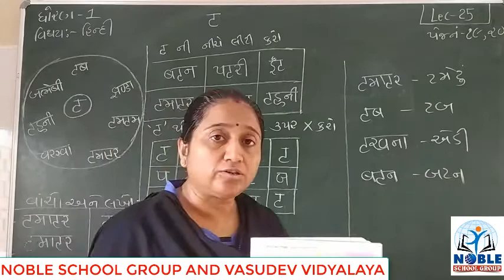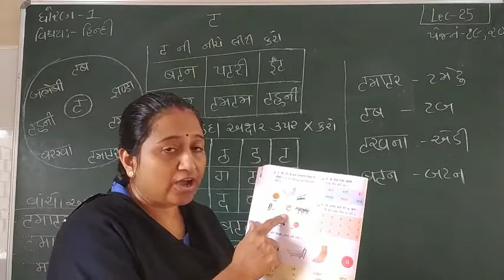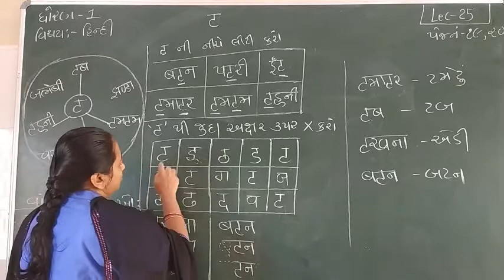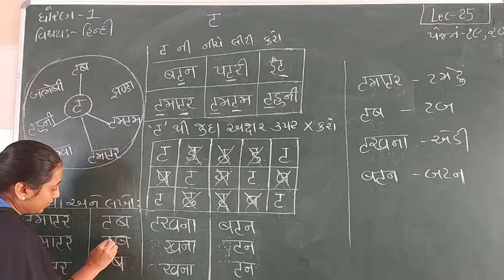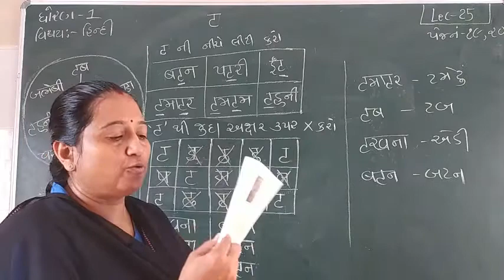STD-1 (HINDI) (LECTURE-25)